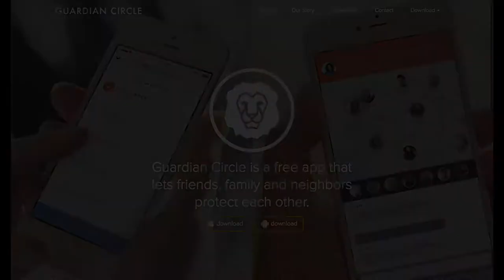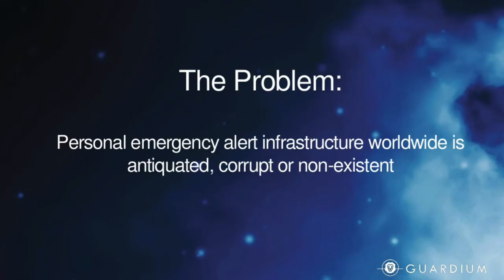LETS Talk Crypto - Guardian Circle CEO HAS THE ANSWER! GLOBAL 9-1-1 Emergency Response!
New to Crypto?

BitSavage
BitCoinCoreAcademy
PhenomenalMark
FinancialFreedom
GenerationalWealth